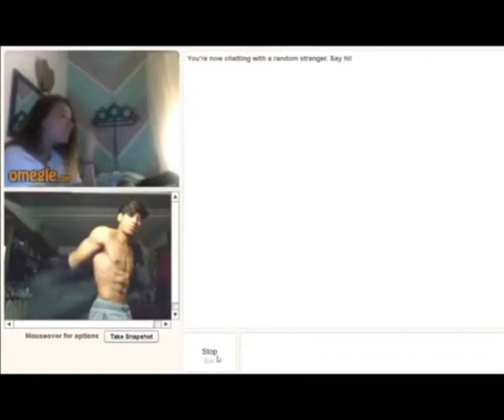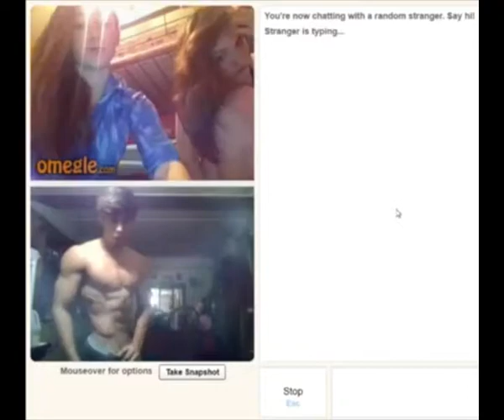Fitness Motivational Workout Video(Aesthetics) part 2